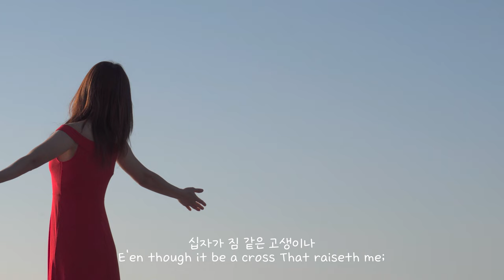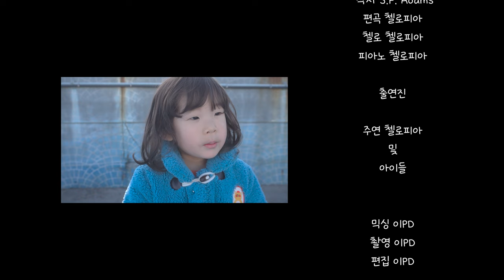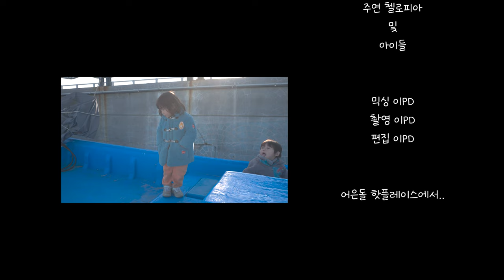첼로찬양 / 내 주를 가까이 하게 함은 무반주 첼로ver. / Nearer, My God, to Thee / Arr.by CelloPia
오늘 업로드하는 찬양은 ' 내 주를 가까이 하게 함은 ' 입니다.
2대의 첼로 버젼으로 편곡해 보았습니다.

Today's Cello Worship is ' Nearer, My God to Thee '